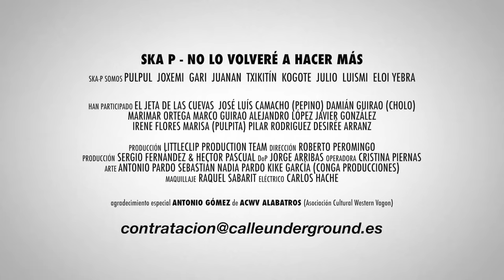Ska-P - No Lo Volveré a Hacer Más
Music video by Ska-P performing No Lo Volveré a Hacer Más. (C) 2018 SKA-P